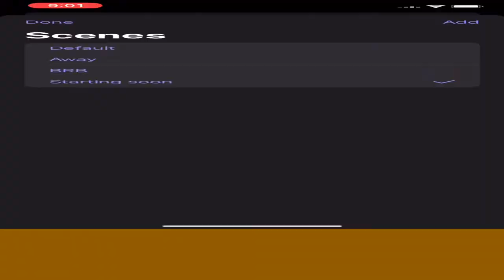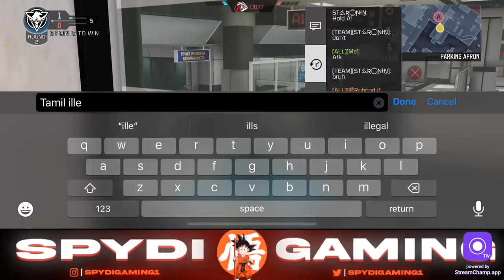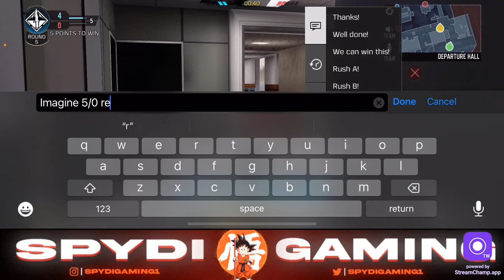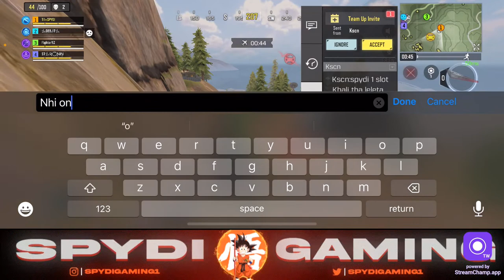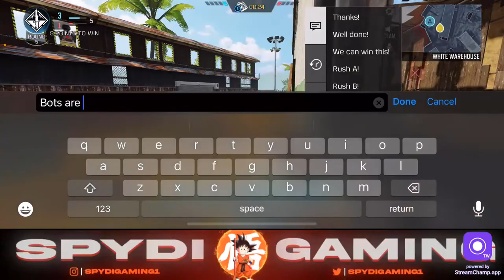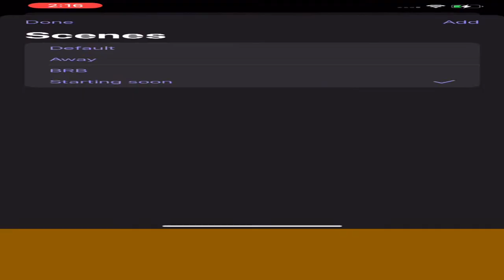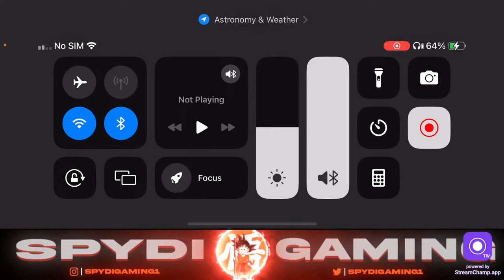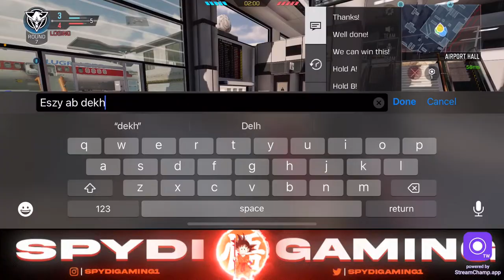🔴CODM LIVE - FINALLY *NEW* BATTLE PASS 🤩 TRYING NEW BUFF GUN META | CUSTOM FIGHT WITH RANDOMS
Join me on this journey as I showcase my skills, share tips and strategies, and take you behind the scenes of the competitive eSports scene in Call of Duty Mobile 💙 I play online multiplayer games - PUBG NEW STATE, BGMI, PUBG MOBILE, CALL OF DUTY MOBILE , APEX LEGEND MOBILE
My gear that i use :-
Finger Sleeve
•About•
Name - Spydi Gaming (Gaming name)
Age - 21
Profession - Content creator, stream and esports athlete